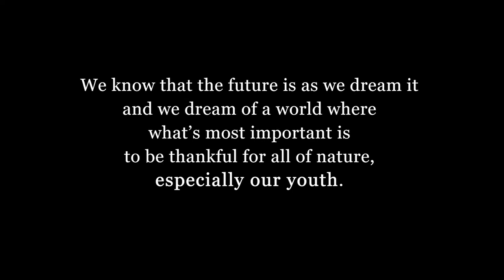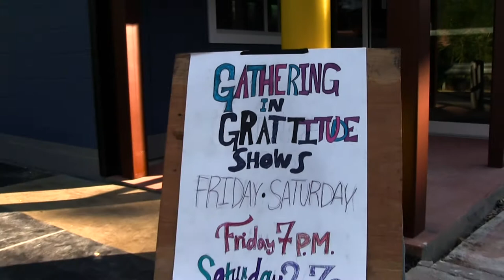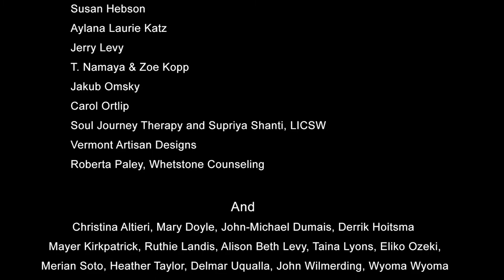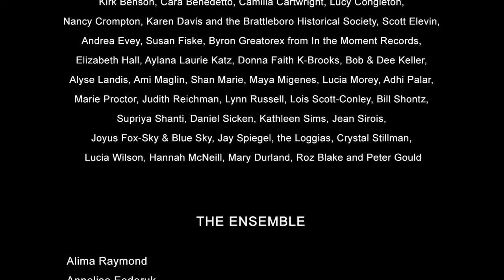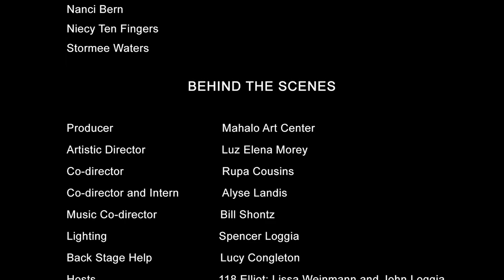Life, Death, Dreams and Transformation